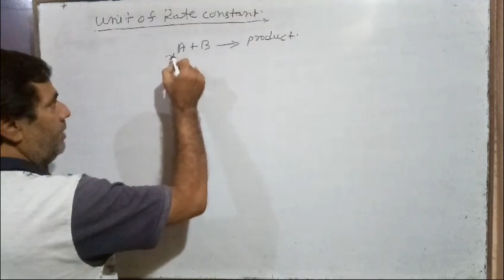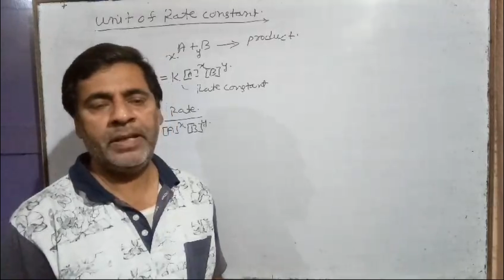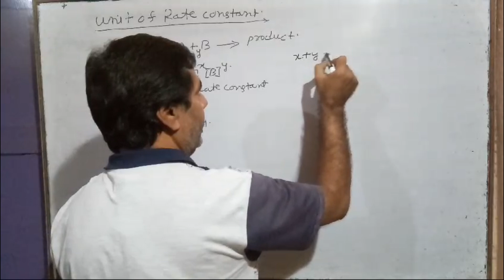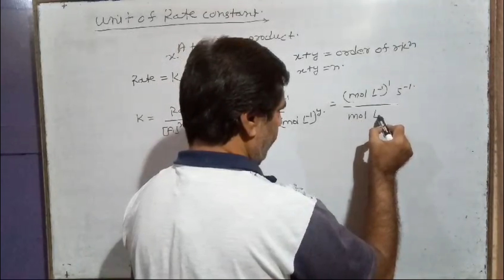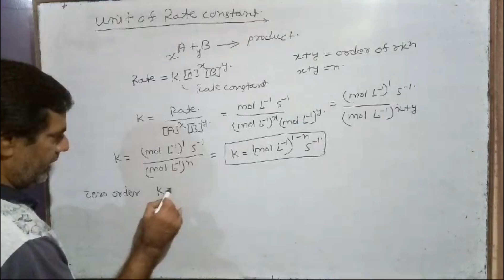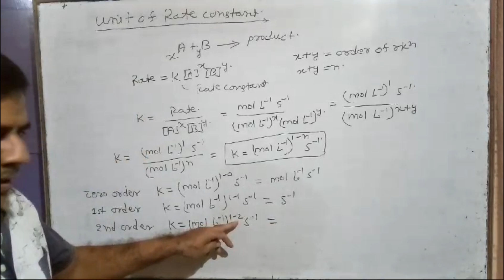Unit of Rate Constant #06 | Chemical Kinetics | Class 12/ NEET/ IIT-JEE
In this video we'll Study about Unit of Rate Constant.